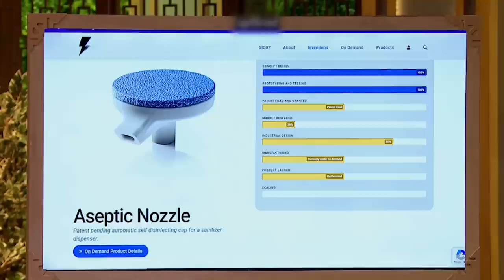Shark Aman क्यों नहीं मानते "SID07 Designs" को Business? | Shark Tank India Season 1 | Full Pitch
This brand manufactures desk hooks, drill dusters and masks etc. But according to Sharks they need more potenital. Will Pitcher get investment?